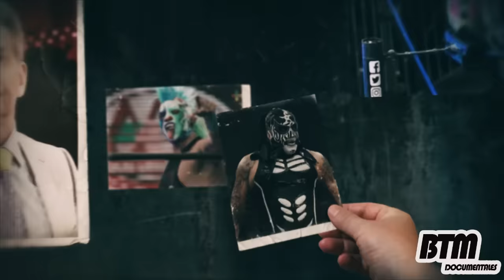Luchador HUMILLA y GOLPEA a KONNAN | JUVENTUD GUERRERA EXPLOTA DE FURIA| PIRATA se PELEA a MANOTAZOS